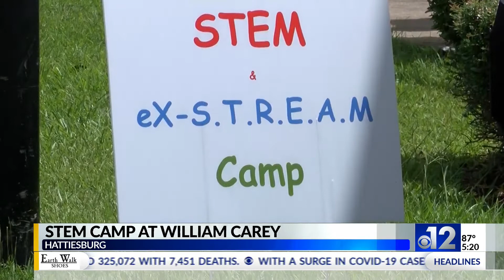William Carey hosts STEM Summer Learning Camp for students